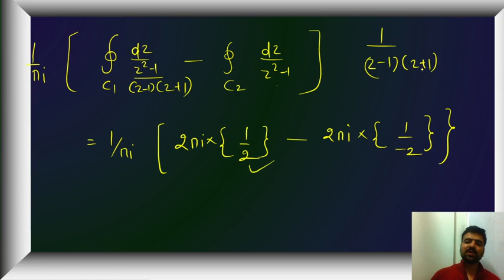COMPLEX CALCULUS 9